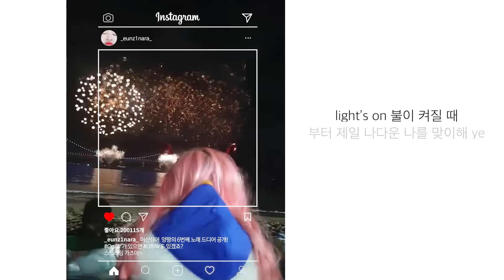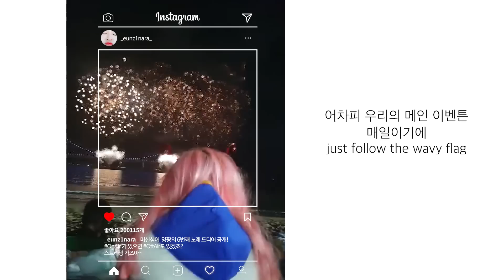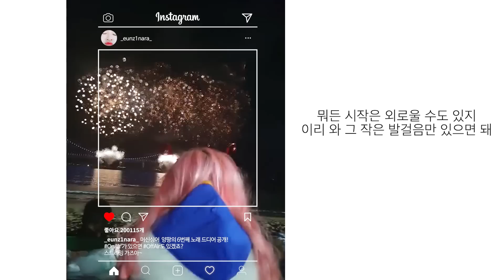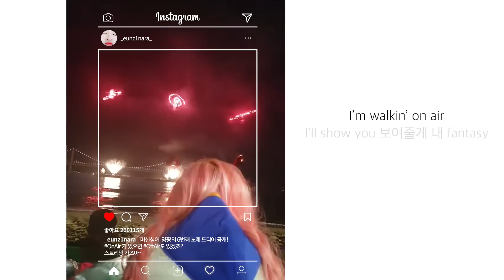양팡 - On air (Feat. 태리)